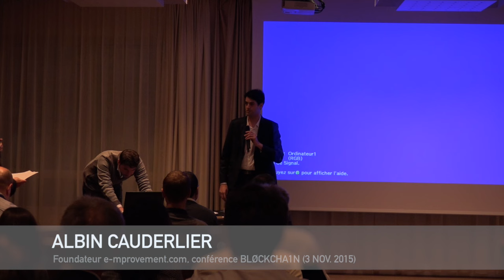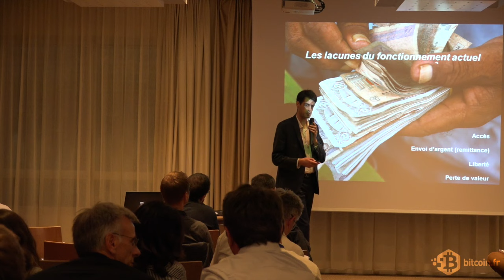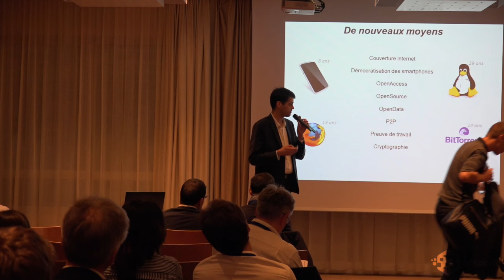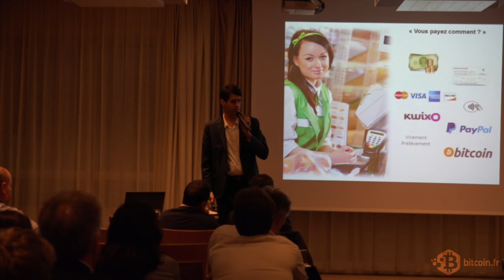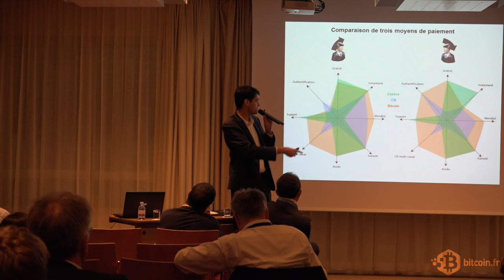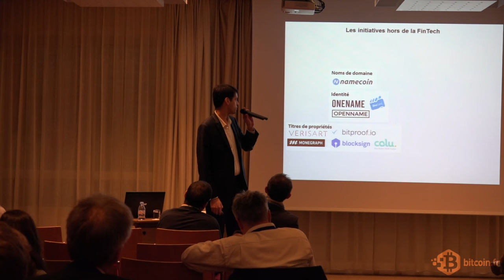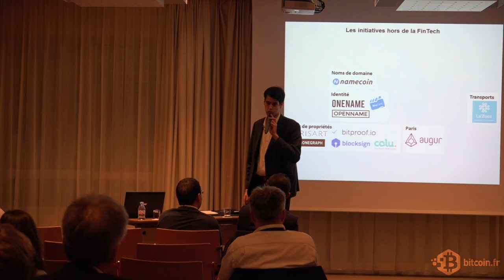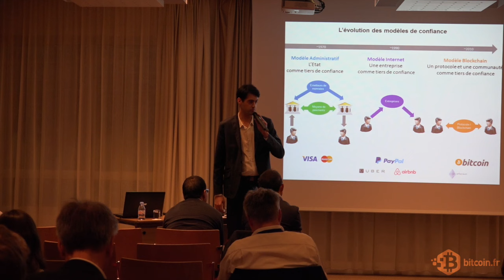Albin Cauderlier - Bl0ckcha1n